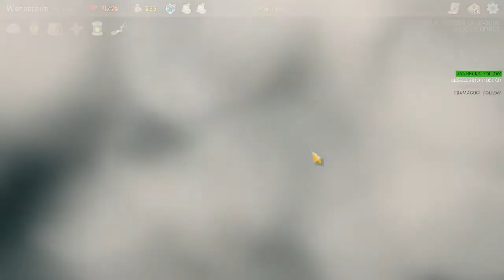Slay the Spire EA ➤ Infinity Achievement Run [CZ]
Nezapomeňte zanechat LIKE pro více videí!

Bavte se~!